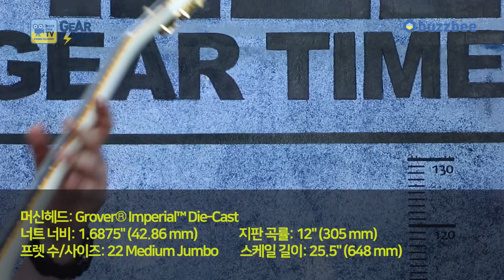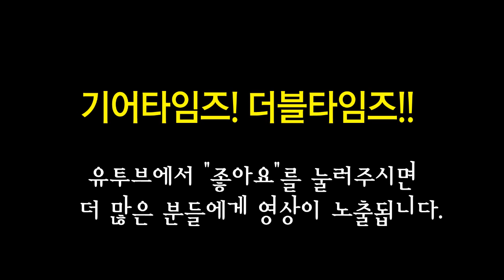그레치 Gretsch 일렉기타 G6136T 59 Vintage Select Edition 59 Falcon Hollow Body with Bigsby